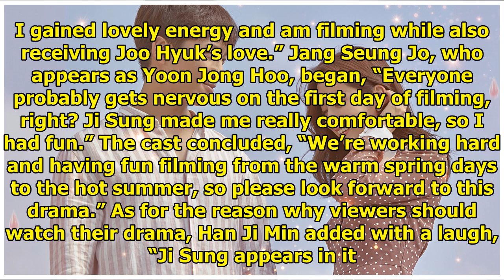Watch: Ji Sung, Han Ji Min, And More Are All Smiles In Behind-The-Scenes Video For "Familiar Wife"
Display. Sharethrough. Soompi.1x1 tvN’s “Familiar Wife” has released a behind-the-scenes video of th...